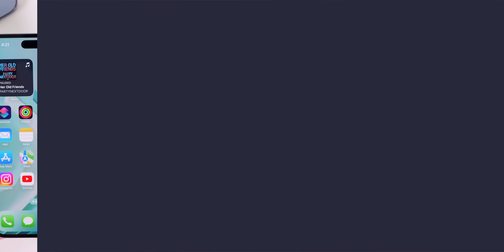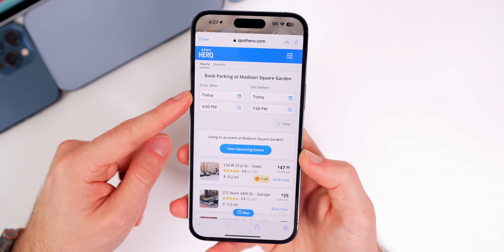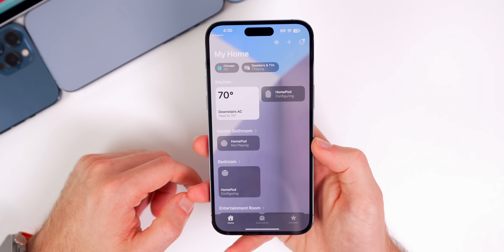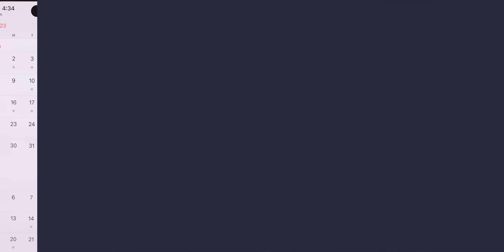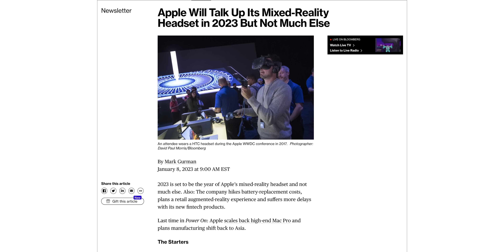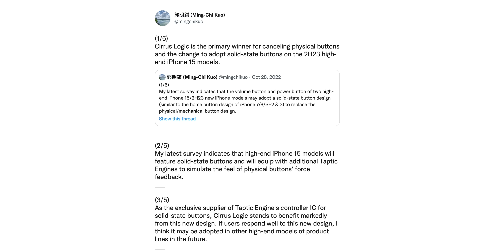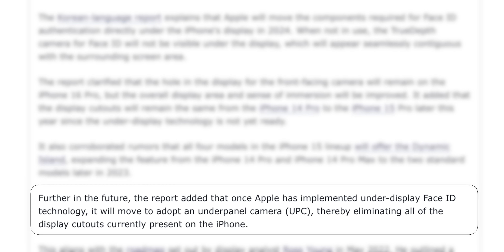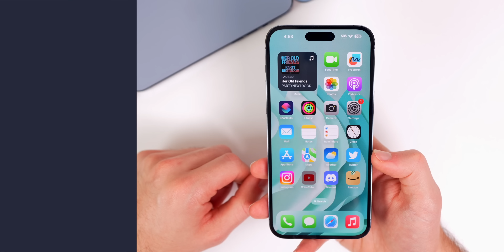iOS 16.2 is broken, Touchscreen MacBook, Apple ‘Reality Pro’ Headset, $99 AirPods Lite & More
iOS 16.2 & iOS 16.3 Beta 2 - Additional Features & Changes, Bugs, Performance, Battery Life & More | AppleWeekly (ep. 42)

iOS 16.2 has been out for several weeks and while everything started off fine in terms of performance, bugs, battery life, etc... it has progressively worsened. So in this episode we're going to discuss the major issues and bugs that some users are facing, along with an update on iOS 16.3 Beta 2 and if/when iOs 16.2.1 is dropping.

After discussing the software side, we'll then talk about the $99 AirPods Lite, iOS 17 news, Apple's ‘Reality Pro’ Headset, What Apple products to expect in 2023 & 2024, how crash detection is still completely broken, and much more. Enjoy!

Chapters:
0:00 What’s coming
0:54 iOS 16.3 Beta 2 Additional Changes/Fixes
3:00 Useful New ‘Apple Maps’ Feature
3:53 iOS 16.2 is a MESS now..
5:27 Other issues
5:48 Still more good, though
6:30 Apple Music & TV for Windows (preview version for now)
7:07 iOS 16.3 Beta 3 Release Date
7:49 iOS 16.3 Release Date (breakdown)
8:30 iOS 16.2.1 ..is it even coming?
9:25 Is a touchscreen MacBook Pro the worst idea ever!?
10:45 Apple ‘Reality Pro’ Headset coming in just months..
11:21 What Apple products to expect in 2023 & 2024
14:13 iPhone 16 Pro will be an ever bigger upgrade..for 1 reason
15:24 New $99 AirPods Lite actually coming?
16:00 Crash Detection is Apple’s WORST feature yet…
18:00 Closing Thoughts

What do you think of iOS 16.2 and iOS 16.3 Beta 2 so far? Having any of these major 16.2 bugs?

▬ STAY UP-TO-DATE! ▬